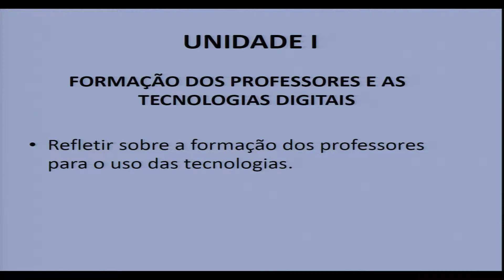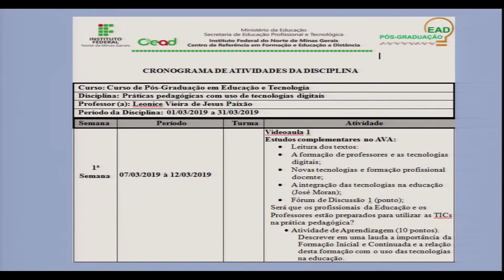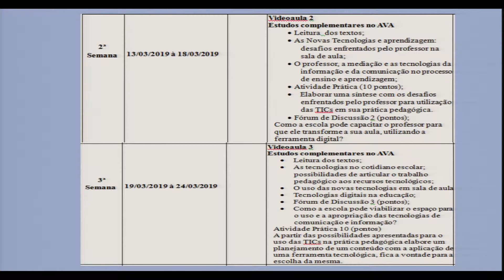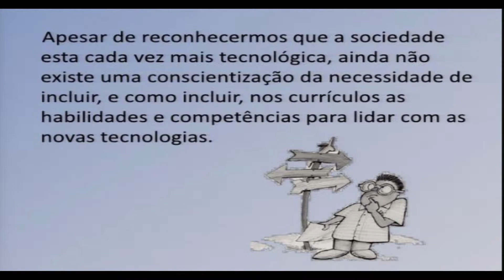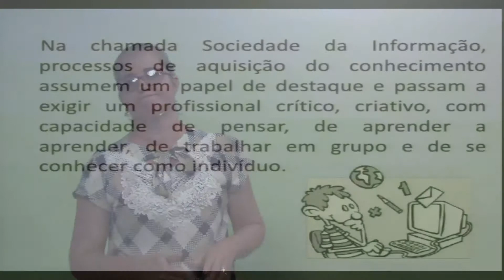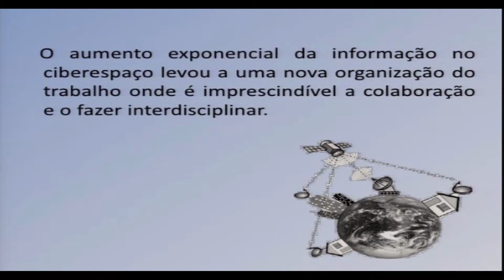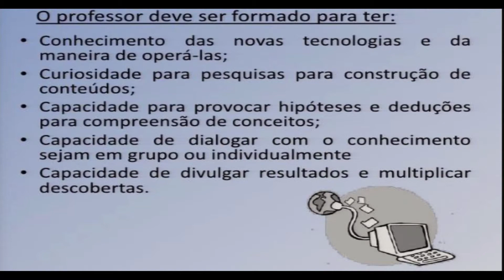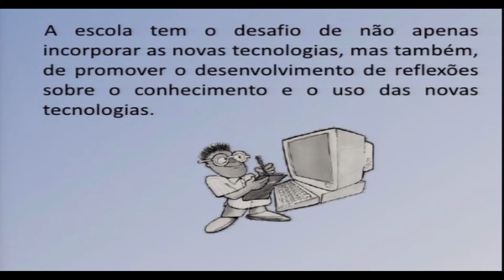AULA INTRODUTÓRIA - GENÉTICA